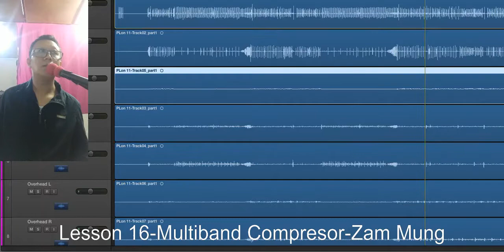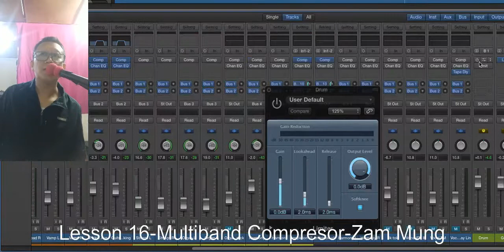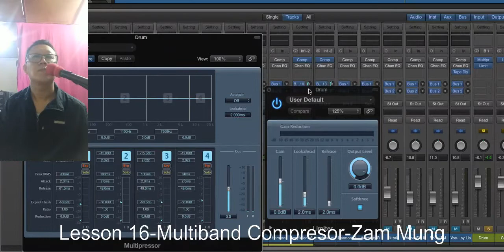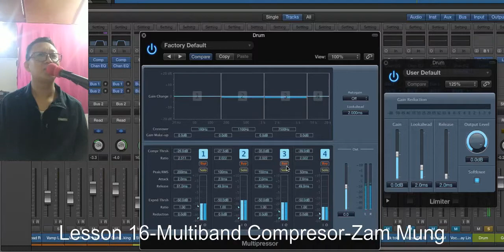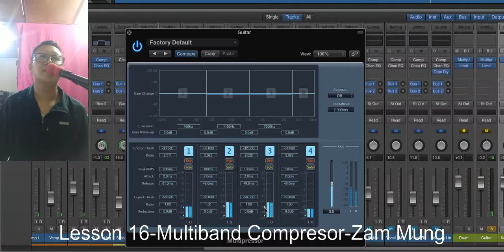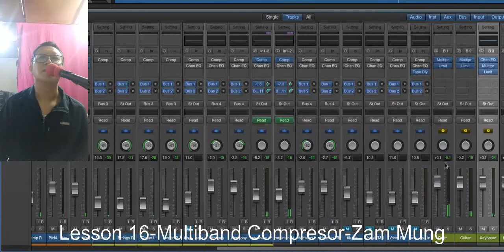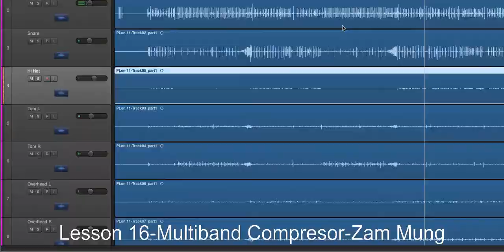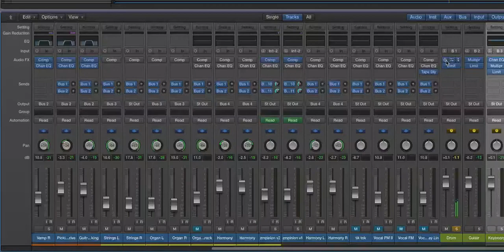Mixing Lesson 16 -Multi Band Compressor- Zam Mung Lesson